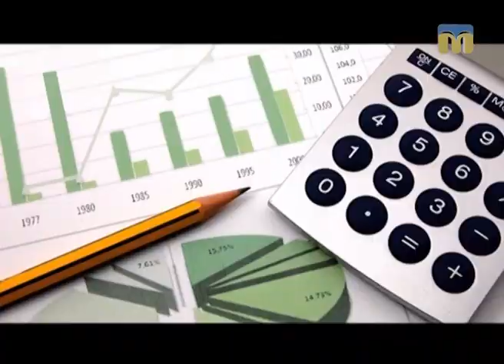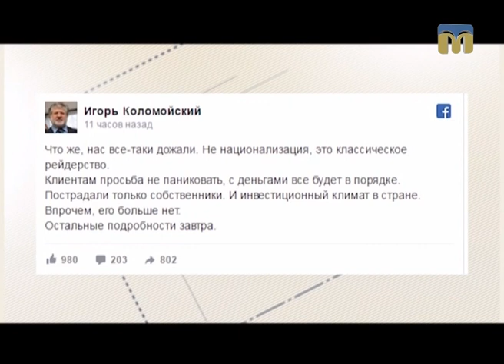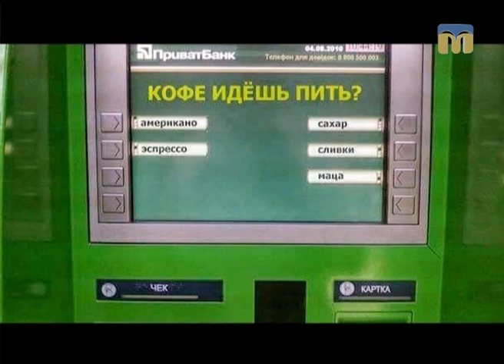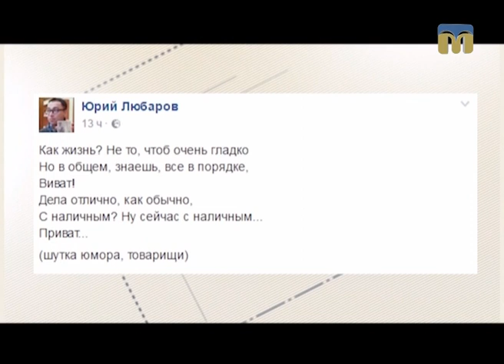Новий день. НБУ визнав ПриватБанк неплатоспроможним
На сторінці в Facebook ПриватБанк повідомив:
“20 грудня 2016 року відділення, банкомати і сервіси банку працюють у стабільному режимі. Служба інкасації забезпечує своєчасне поповнення банкоматної мережі.
Усі операції обслуговуються в наступному режимі:
- проведення видаткових операцій із рахунків допускається в межах сум, що перевищують залишок на цих рахунках станом на ранок 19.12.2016 р.;
- усі кредитні ліміти на рахунках, овердрафти, ліміти гарантованих платежів і бізнес-розстрочення обнулені або знижені до рівня заборгованості (за її наявності);
- усі прибуткові операції обслуговуються без обмежень.
Такий регламент встановлено до початку роботи нового правління банку.”
Чи житиме ПриватБанк? Чи уціліють гроші? - Коментарі незалежного фінансового експерта Аркадія Дабагяна в програмі “Новий день”.